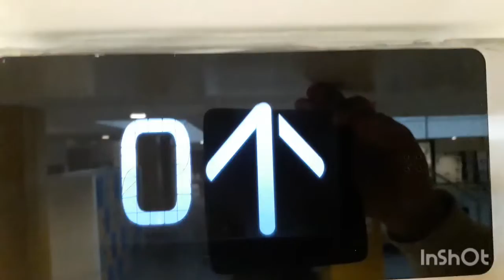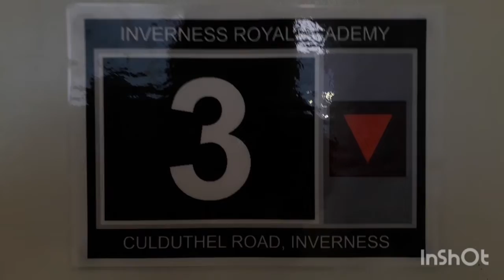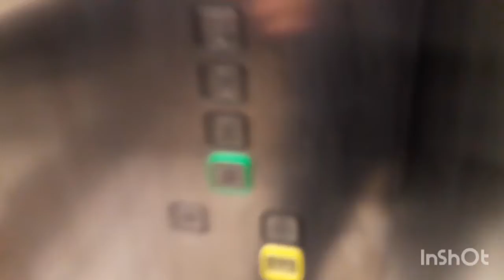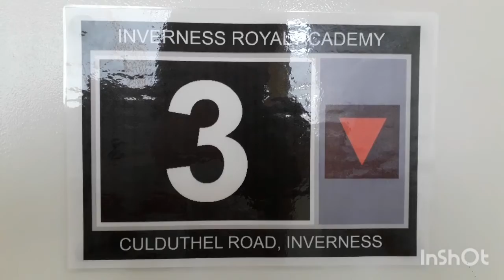Kone Ecodisc North Lift at the Inverness Royal Academy in Inverness